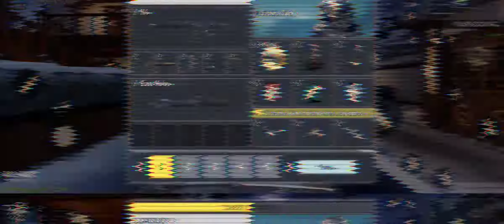call of duty gameplay